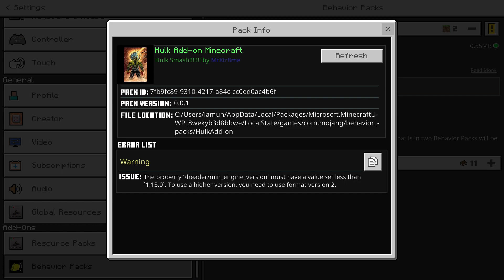KETIKA HULK MASUK DUNIA MINECRAFT - HULK INTO MINECRAFT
💵 Donasi ke Channel Regaza :
Terimakasih Supportnya  🙏🏼  🙏🏼

Mau kirim Render, Intro, Banner, atau Art lainya Bisa kirim ke DM Instagram atau email 😁